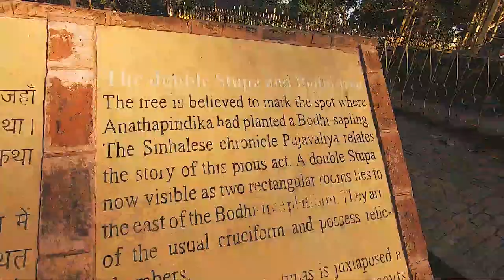Jetavana Buddhist Monastery in Uttar Pradesh, India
Jetavana was one of the most well known of the Buddhist cloisters or viharas in India (today in Uttar Pradesh)

Jetavana is found simply outside the old city of Savatthi. There was additionally a significant vihara named Jetavana in Sri Lanka.